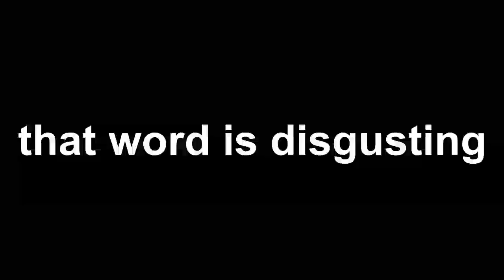Snax is deleted off from the internet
Round 3/20 vs RaymanChrome (unironic and third rematch)